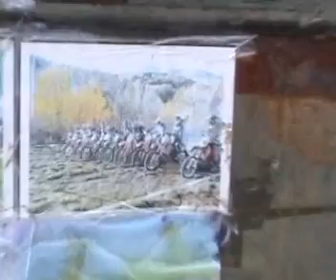pojezdeni na mx trati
No misto trati povrch pripominal desny sracky :). Navic jde o Debut naseho kameramana. .-)